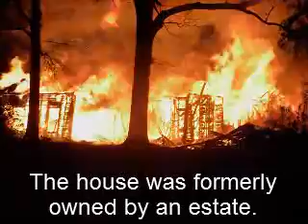Fire exercise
The Magnolia, Arkansas Fire Department conducted this practice exercise at a house on East Main Street on Sunday, February 19, 2017. video